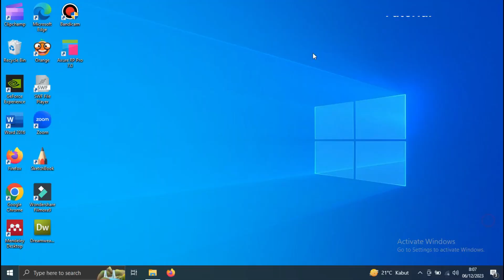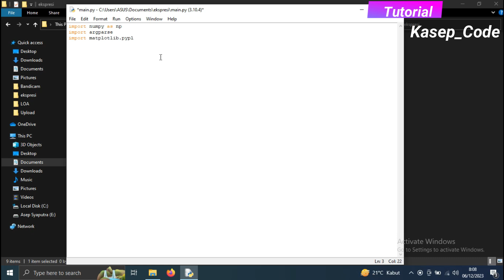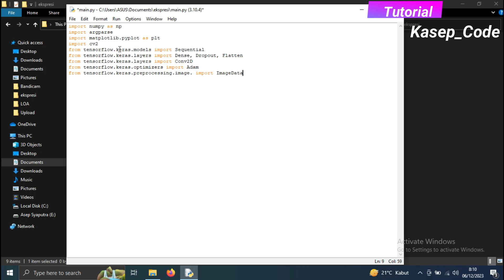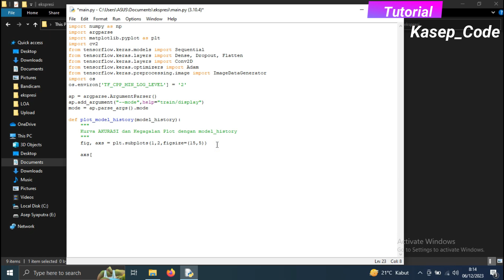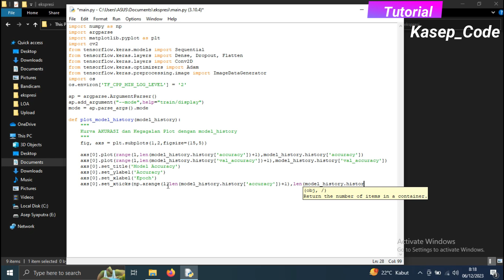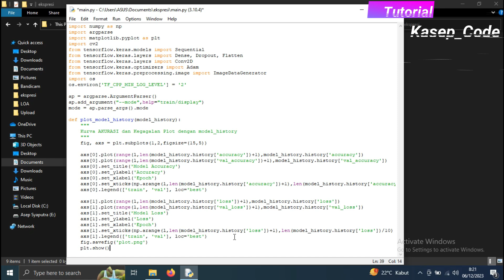Deteksi Ekspresi Wajah dengan Python Idle Convolutional Neural Network (CNN) (Part 3)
Hallo sobat belajar, kali ini kami akan membagikan sebuah source code Python Deteksi  Ekspresi Wajah (Python Facial Expression Detection) dengan metode Convolutional Neural Network (CNN) , Source code ini sebagai bahan pembelajaran, semoga bermanfaat.

Donasi Kopi Teman Ngoding :
Bank Mandiri
ASEP SYAPUTRA

Tutorial OpenCv
Dataset Python
Deteksi dengan Metode Convolutional Neural Network (CNN)
algortima Convolutional Neural Network (CNN) pada python
Deteksi Ekspresi Wajah dengan Python
Kode Pengenalan Emosi Python
Analisis Ekspresi Wajah dengan Python
Deteksi Emosi menggunakan OpenCV Python
Pengenalan Emosi dengan Deep Learning Python
Tutorial Pengenalan Ekspresi Wajah Python
Deteksi Emosi Real-time dengan Kode Python
Kode Python untuk Pengenalan Ekspresi Wajah
Analisis Ekspresi Wajah menggunakan Machine Learning
Kode OpenCV Python untuk Deteksi Emosi
Skrip Deteksi Emosi Real-time dengan Python
Deteksi Ekspresi Wajah dengan Python dan OpenCV
Kecerdasan Buatan Python untuk Pengenalan Ekspresi Wajah
Kode OpenCV Python untuk Pengenalan Emosi
Deteksi Emosi Wajah dari Kode Python
Pengenalan Ekspresi Wajah dengan Python dan DLib
GitHub Repository Python untuk Deteksi Ekspresi Wajah
Pengenalan Ekspresi Wajah dengan CNN Python
Deteksi Emosi Wajah Real-time dengan Python
Deteksi Ekspresi Wajah dengan Python dan Dataset
Kode Pengenalan Emosi dengan Menggunakan Dataset Python
Analisis Ekspresi Wajah dengan Python dan Dataset
Deteksi Emosi menggunakan OpenCV dan Dataset Python
Pengenalan Emosi dengan Deep Learning dan Dataset Python
Tutorial Pengenalan Ekspresi Wajah Python dengan Dataset
Deteksi Emosi Real-time dengan Kode Python dan Dataset
Kode Python untuk Pengenalan Ekspresi Wajah dengan Dataset
Analisis Ekspresi Wajah menggunakan Machine Learning dan Dataset
Kode OpenCV Python untuk Deteksi Emosi dengan Dataset
Skrip Deteksi Emosi Real-time dengan Python dan Dataset
Deteksi Ekspresi Wajah dengan Python, OpenCV, dan Dataset
Kecerdasan Buatan Python untuk Pengenalan Ekspresi Wajah dengan Dataset
Kode OpenCV Python untuk Pengenalan Emosi dengan Dataset
Deteksi Emosi Wajah dari Kode Python dengan Dataset
Pengenalan Ekspresi Wajah dengan Python, DLib, dan Dataset
GitHub Repository Python untuk Deteksi Ekspresi Wajah dengan Dataset
Pengenalan Ekspresi Wajah dengan CNN Python dan Dataset
Deteksi Emosi Wajah Real-time dengan Python dan Dataset